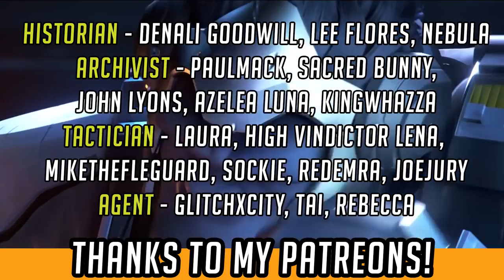Overwatch Capture The Flag Gameplay - CTF Year of The Rooster Brawl!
Overwatch Capture The Flag/CTF is here! I take a spin playing different classes in a few matches, to get the feel of the new Year of The Rooster brawl and gamemode, as discussed in the Overwatch Developer Update!

Overwatch Year of The Rooster's brawl, Capture The Flag/CTF/Rooster, whatever you want to call it, is AWESOME. It totally takes me back to my Team Fortress Classic/Unreal Tournament/Quake and similar days!

I play 3 games, as Torbjorn, Sombra, and Pharah/Winston, to get a feel of attacking, defending, and the mode in general. I'm a bit rusty this week and not the finest player to start with ;D, so go easy on my mechanics! The mode is quite crazy, it does feel fun - that's the main thing!

6v6, as said in the Overwatch Developer Update, with certain heroes having very powerful movement abilities, may take some balance if the mode is to evolve in future. Let's not get critical of it! Let's support the dev team with good feedback and see where we can take this game :D

Have you managed to play? Would you like to see Overwatch Capture the Flag / CTF in-game as a full-time mode?

Hammeh

-CHANNEL INFO-

THANKS TO MY PATRONS -  who help make my channel and the longer, edited lore vids possible! :)

-- About FailCraft --

**Overwatch** - Overwatch Lore, Hero Interactions,and Game Theory# (including new hero, character and Sombra speculation) Beta gameplay, tips, Overwatch Easter Eggs, Overwatch story, lore and more!